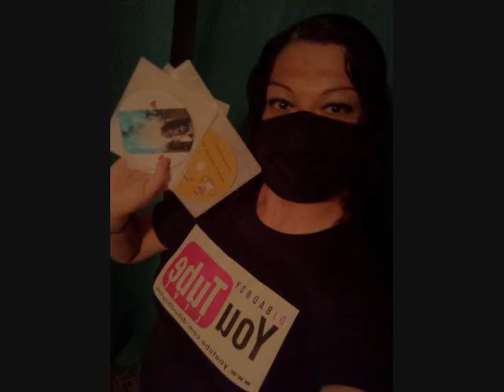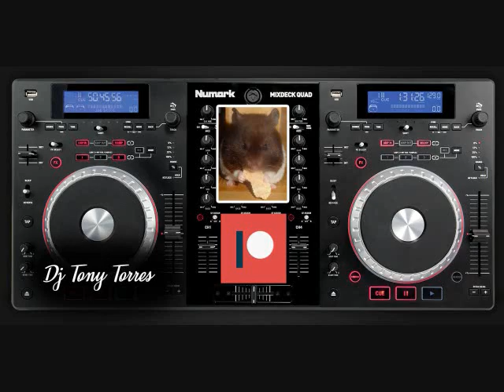Freestyle Sergio Gzus Feat The Cover Girls Master mix BY DJ Tony Torres 2021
Thank you Sergio for listening.. Mike castro will be up next after I eat ..  request but this is the last of the Hr mix.. No more will be HR mixes ..Requests must be 7-8 songs no more than that.. thank you and God bless..